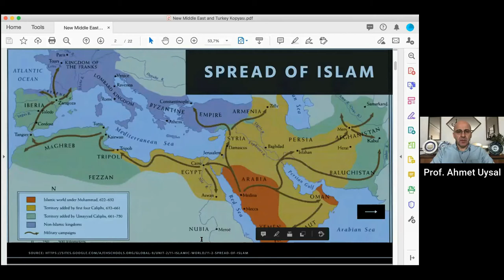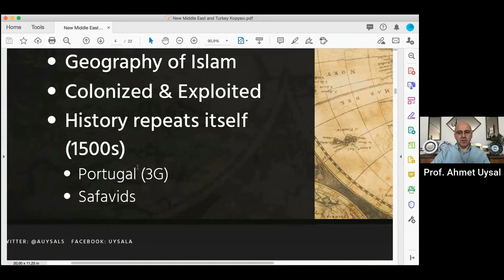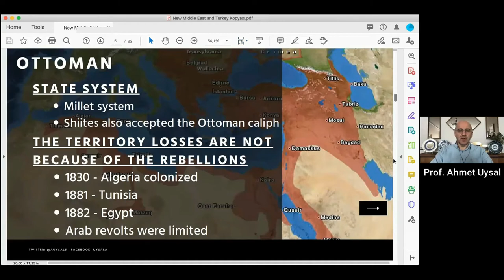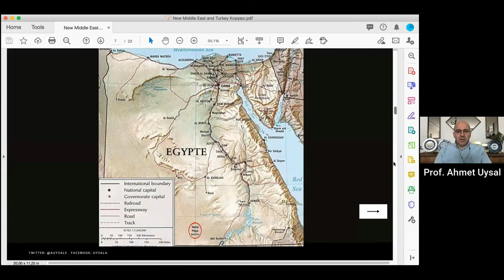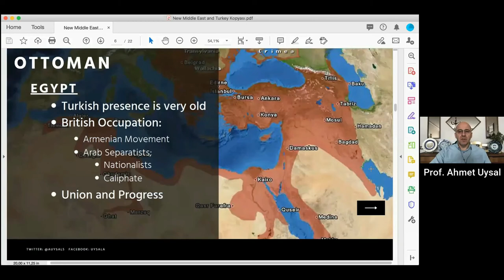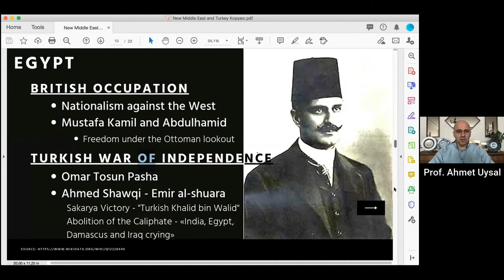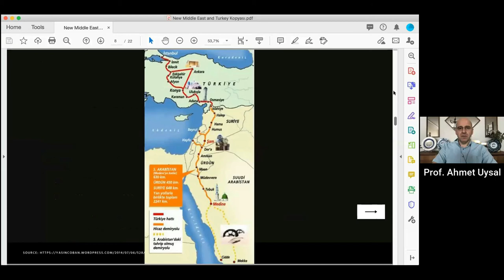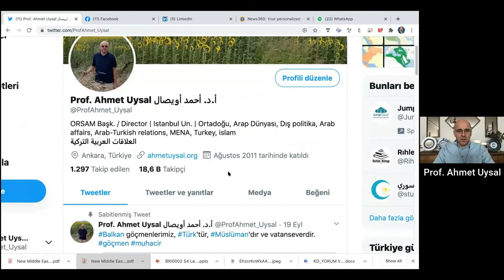Introduction to Middle Eastern Affairs | Middle East Summer School 2020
The Middle East Summer School is a training program that has been traditionally organized by ORSAM since 2009 with the aim of raising awareness by giving fundamental information regarding individual, society, and state structures in the Middle East and North Africa to undergraduate students.

Prof. Ahmet Uysal, ORSAM Director